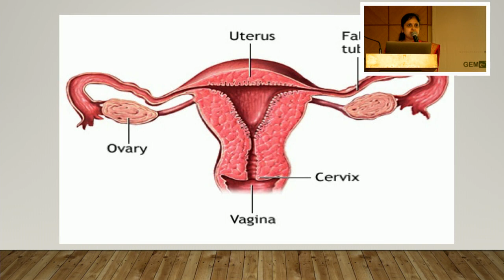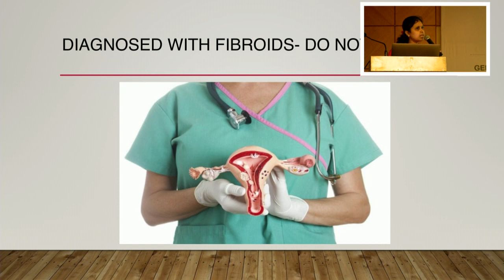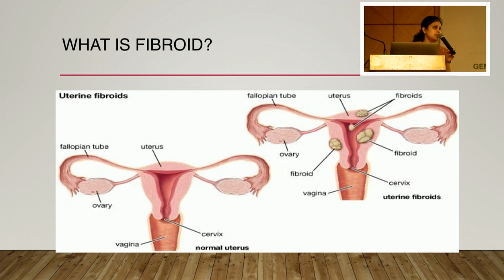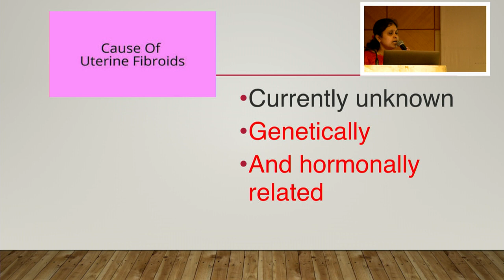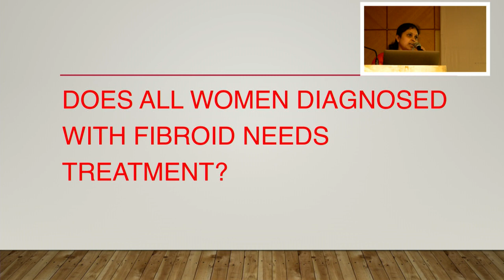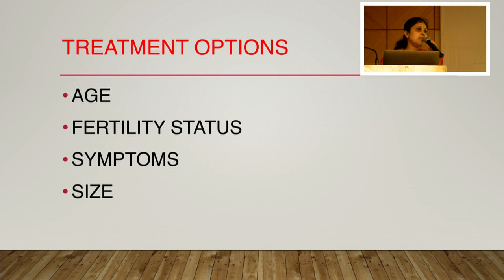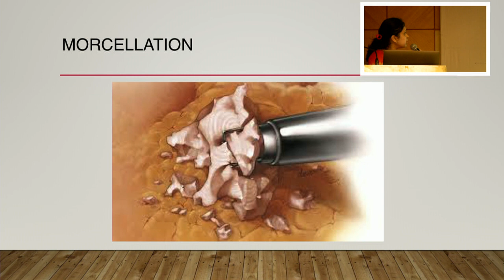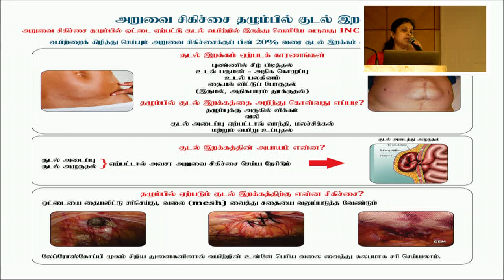Fibroid uterus – Public awareness talk Dr.D.Kavitha Yogini, HOD Endogynecology, GEM Hospital.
- What is fibroid?
- Does all fibroid needs treatment?
- Is it a cancer?
- What is the best surgical treatment for removing fibroid?